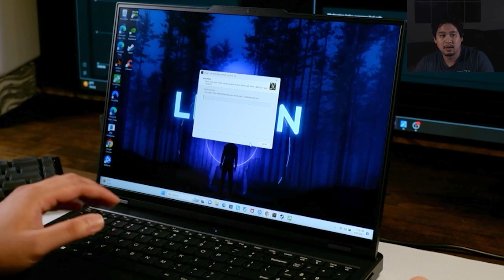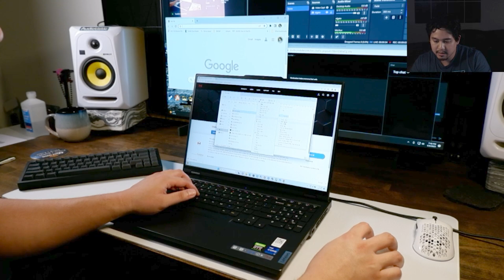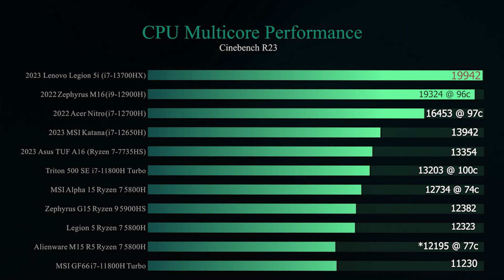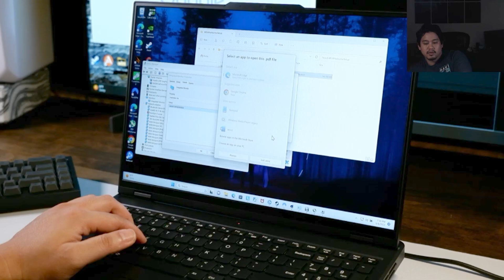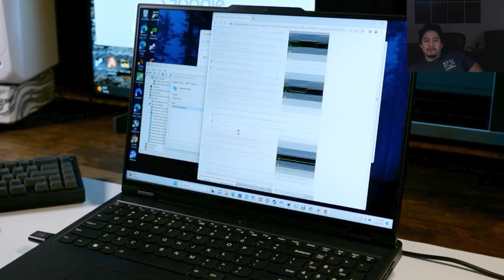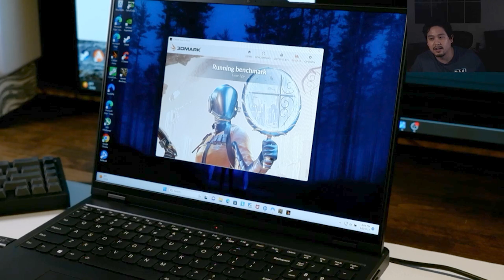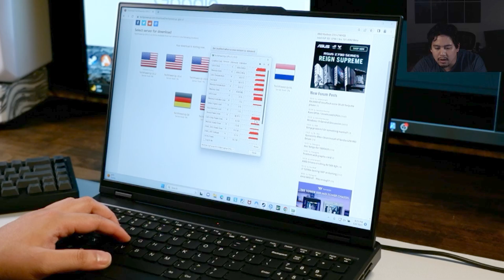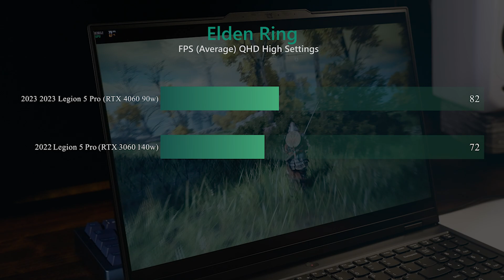Did They Ruin This Laptop Series? Lenovo Legion 5 Pro (2023, RTX 4060) Review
The Lenovo Legion 5 Pro sports the RTX 4060 and i7-13700HX for 2023. Always hailing to be one of the best choices for gaming laptops every year, do we find anything different this year?

Lenovo Legion 5i (2023)

Asus TUF A16

My Current PC Build:

LG 42" C2 OLED
Meshlicious ITX
RTX 3070
Best Value GPU (If below $650)
Intel i7-12700k
ASRock Z690M-ITX
Corsair SF600
240mm AIO

Ask me questions in my community posts or below!

Timestamps:

0:00 Intro / Specs
0:32 Build Quality
4:08 Cinebench LIVE test / Best XTU Settings
4:59 CPU Comparisons
5:21 Panel Specs
7:05 3DMark Time Spy LIVE test
7:59 Fan Noise
8:14 Keyboard
8:37 Time Spy Results!!!
9:44 RTX 4060 Comparison
10:00 COD:MW2 Live test
11:40 COD:MW2 FPS Comparison
12:16 Elden Ring FPS Comparison
12:28 Conclusion